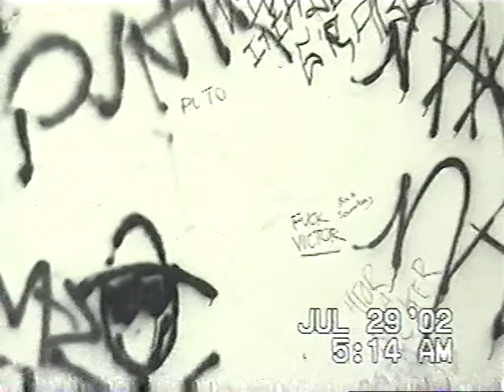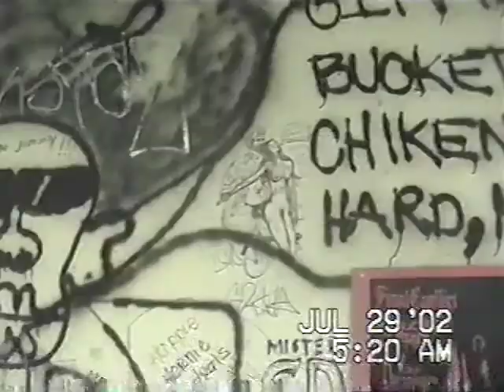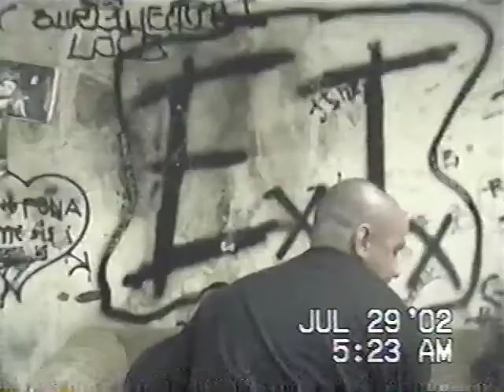Kalmex & The Riffmerchants First Tour Show on July 28 2002